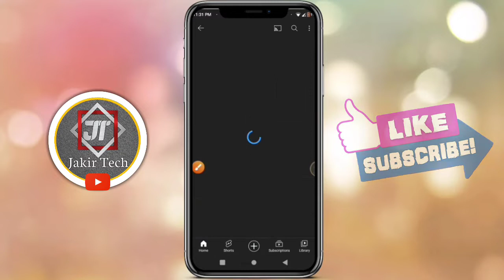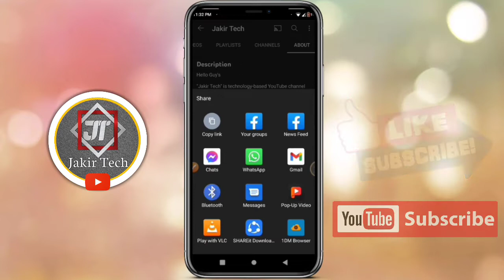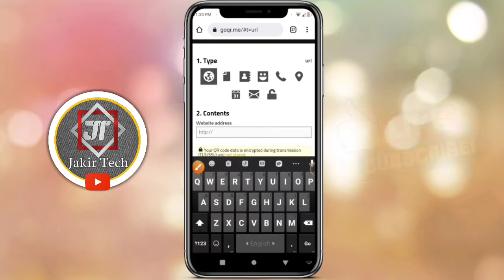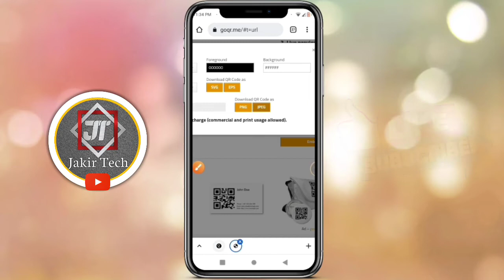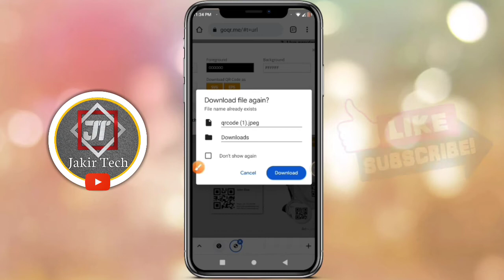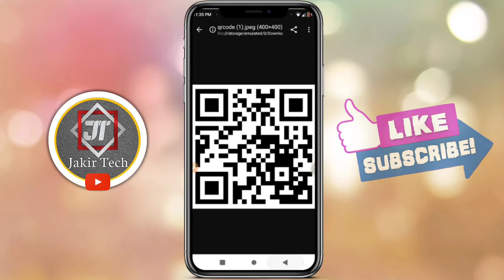যেকোনো ধরনের বারকোড বানিয়ে নিন ১মিনিটে || How To Create QR Barcode || Bangla 2022